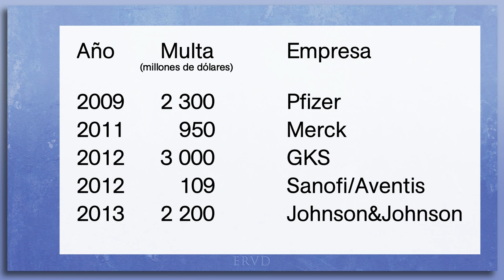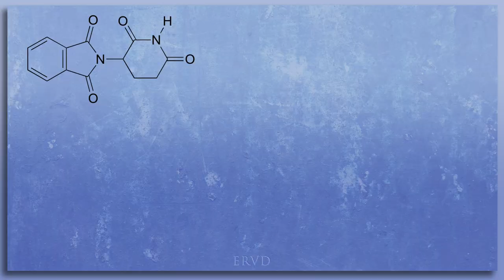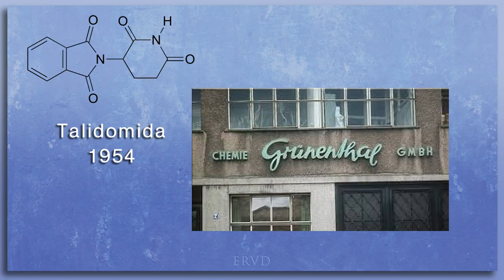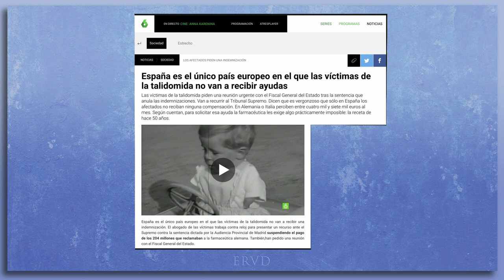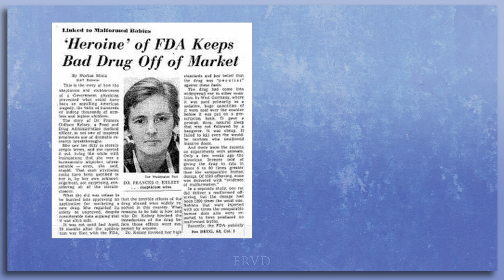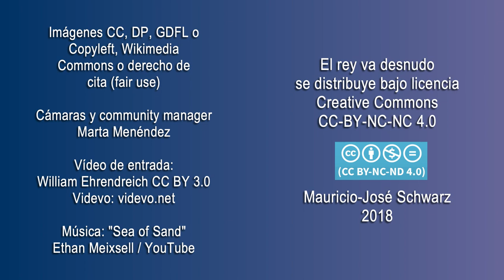Frances Oldham Kelsey cambió la forma en que evaluamos los medicamentos y mejoró tu vida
Alejandro Pellicer
Armando Rodríguez Román
Bruno Santidrián
Carmen Molina Villalba
Cata Rubke
Federico Jaime
Felizardo Bojórquez Angulo
Fernando Montenegro
Fernando Santander Dueñas
Francisco Cordero CadenasGuillermo Hernández Torresdey
Javier Tamames Rodríguez
Javier Valencia
Noemi Palacios
Norberto Rivas
Rayco Expósito
Sascha Porth
Sebastián Andrade Espinoza
COLABORADORES
Andrés Anguita
Bernardo García Pola
Carlos Arturo Valle MejiaCarlos Solís
Daniela Valencia
Darvin Ronzón
Dr. Quizá
Eduardo Cruz
Germán Martínez
Lord Beldrak
Manuel Pérez
Marlon Méndez
Miguel Zarco FernandezMylady133
Violín Piano

OTROS APOYOS
Ángel Villagómez
Baroc
Esteban Carrera
Heriberto Juárez
Leandro Fajardo Barbosa
Ramón Reyes